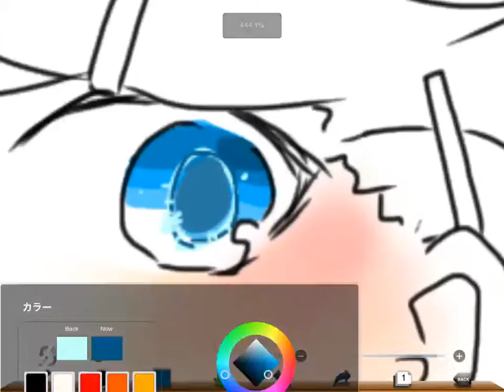こらこらあ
目じりを赤くしたかっただけやいやい！！